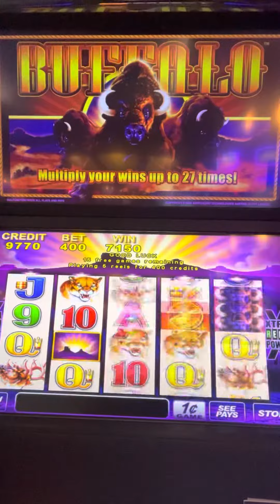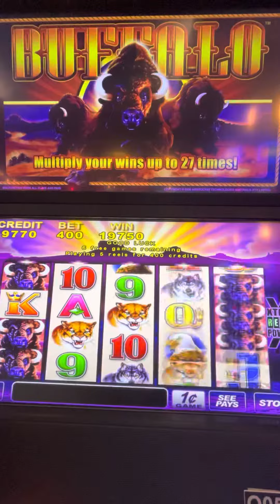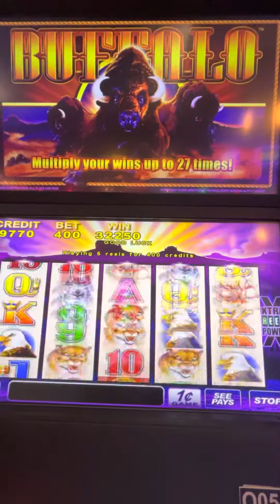Free Game on Buffalo Slots